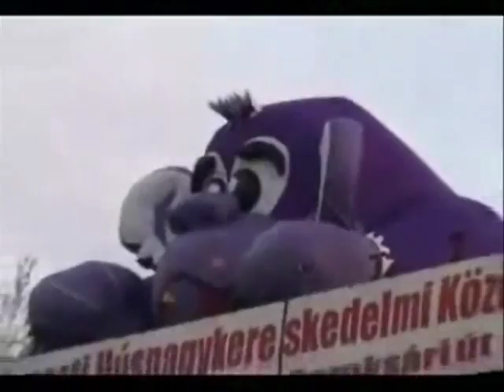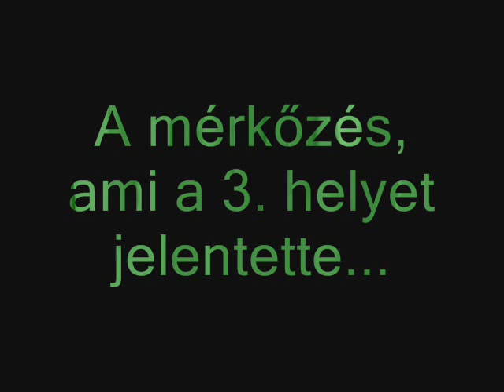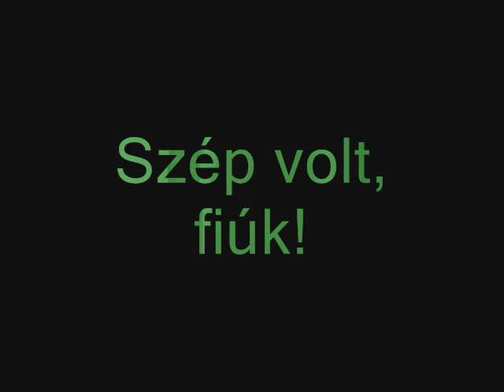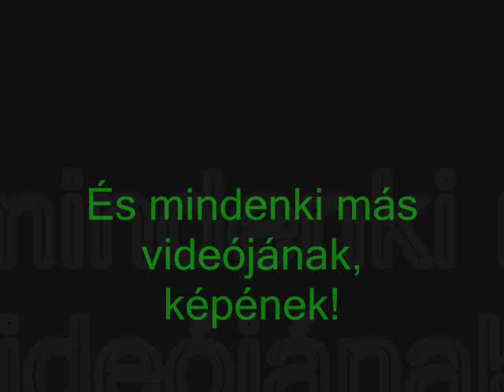A Ferencváros 2010-11-es szezonja (második félév)